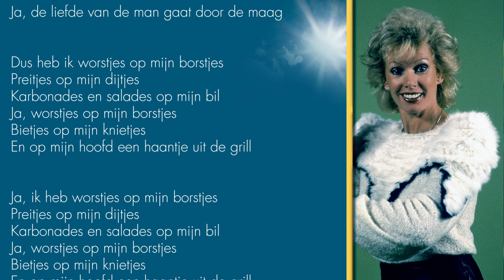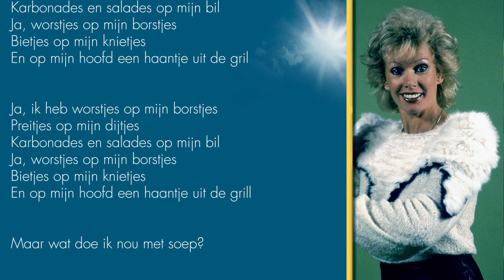RIA VALK – De Liefde Van De Man Gaat Door De Maag (Lyrics Video)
RIA VALK – De Liefde Van De Man Gaat Door De Maag